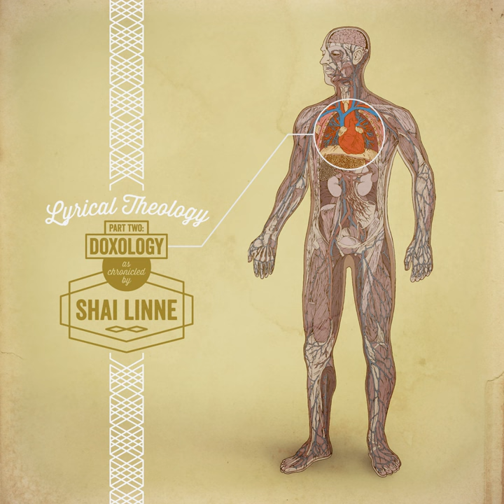You Alone Are God (feat. Chris Cobbins)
You Alone Are God (feat. Chris Cobbins) · Shai Linne

Lyrical Theology Pt. 2: Doxology